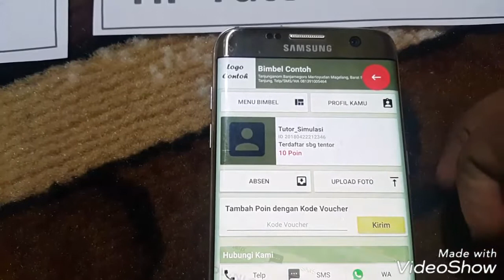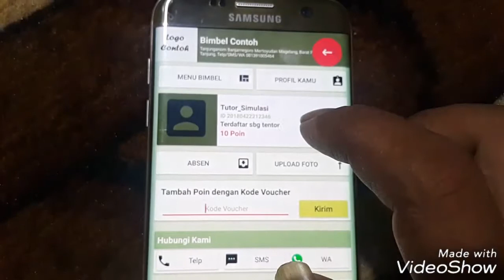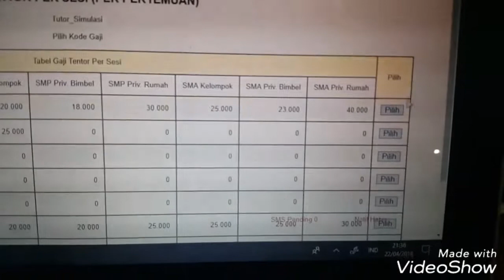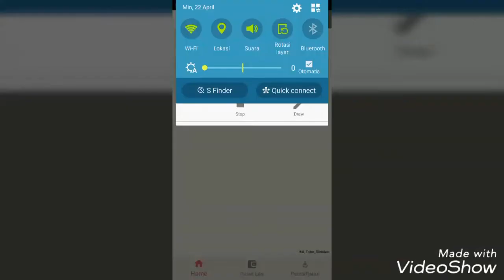Aplikasi Absensi siswa oleh tutor di bimbel atau di rumah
untuk mencoba

web admin buka dengan Komputer
contohadmin.mybimbel.net
klik admin di Tengah atas
username admin password admin
silahkan coba input siswa dan tutor dengan Nomor HP yang berbeda

Aplikasi Admin Install di HP
pilih Bimbel Contoh

Login dengan Nomor HP sesuai yang di daftarkan di web admin